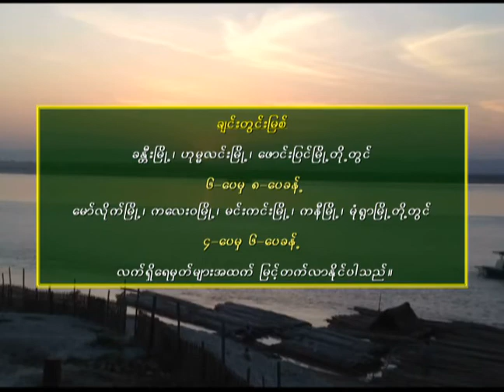18 6 2020HWT10 Day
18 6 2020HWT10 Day